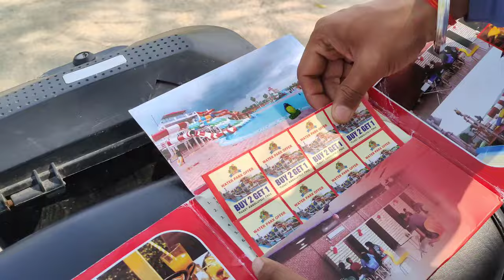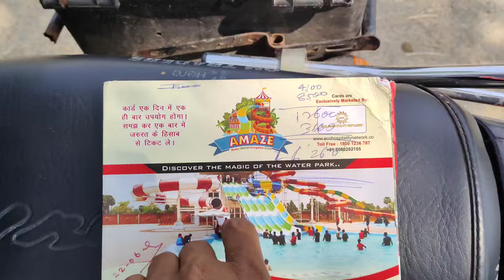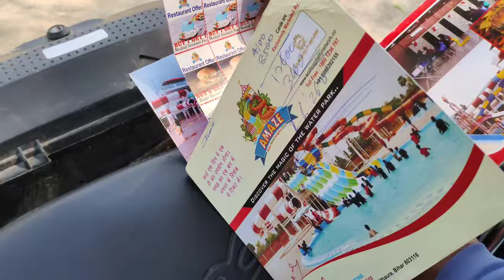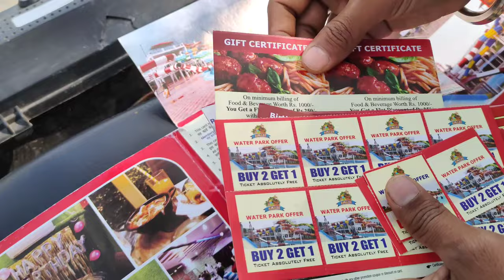Bihar Sharif Amaze Waterpark Pass | AMAZE Waterpark Rajgir